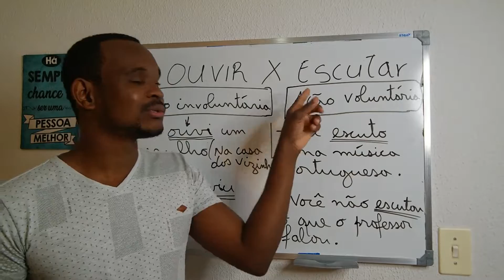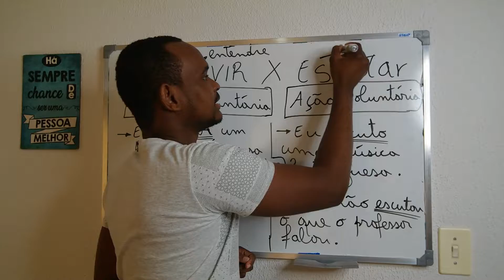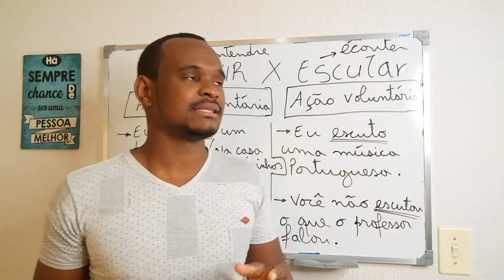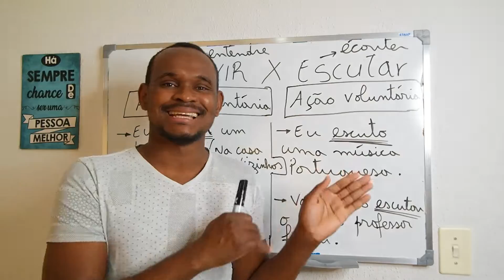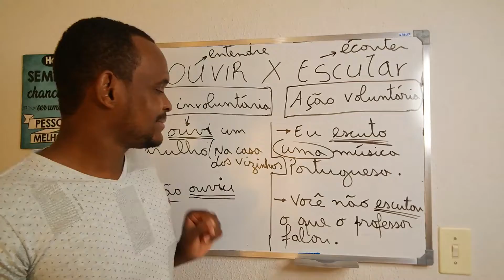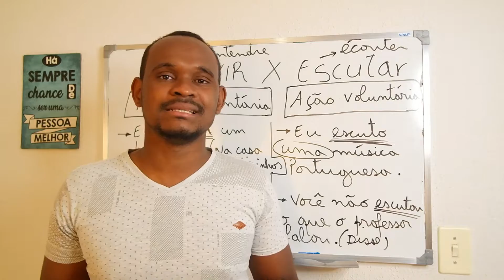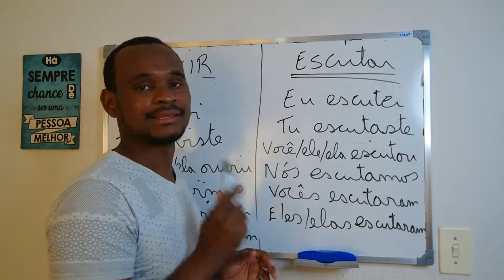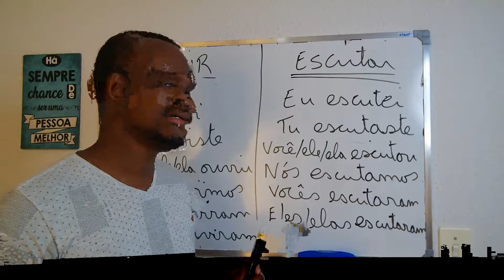DIFERENÇA ENTRE ESCUTAR E OUVIR (Português para Haitianos)